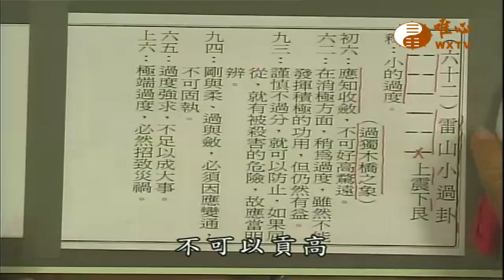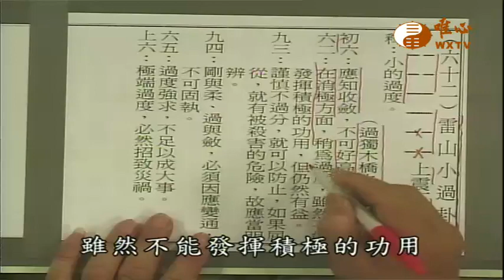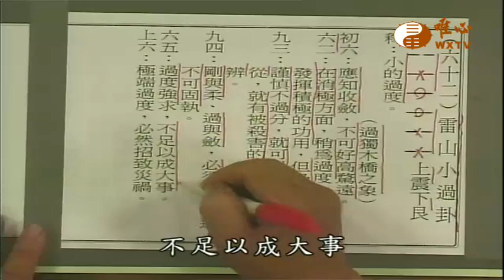易經大法輪真經(七十九)-(小過卦)【易經風水面面觀399】｜ WXTV唯心電視台